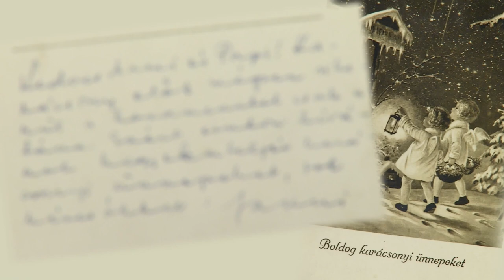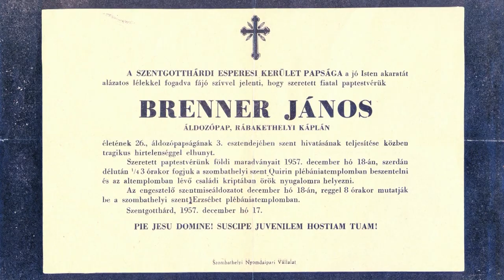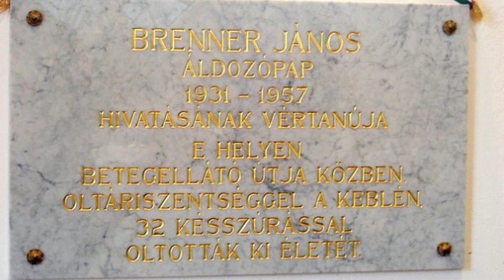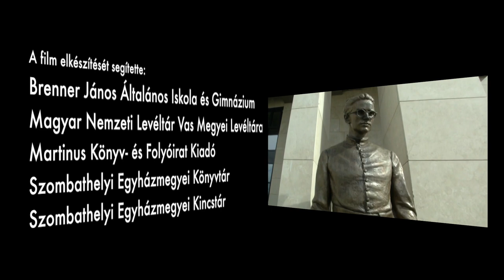Az Istenszeretőknek minden a javukra válik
A Szombathelyi Tv filmje Boldog Brenner Jánosról